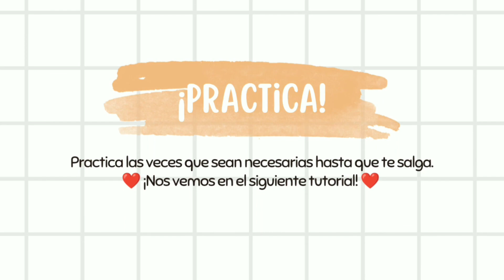Como Sujetar el ganchillo y el hilo |💖 CURSO DE AMIGURUMI💖| Tutorial para aprender a tejer | Addha 🦊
BIENVENIDO A ADDHA AMIGURMIS!

📝 Materiales:

🌼 Hilo de algodón o estambre acrílico en el color que gustes (yo estoy utilizando hilo 100% algodón color tabaco de la marca "La abuelita". Mi estambre especifica que es para ganchillo de 3.0 mm.
♥️Nuestro ganchillo. Yo uso uno ergonómico de metal y es de 2.0 mm, o del numero 2/0, según indica.

⭐ Nivel: Principiante
 Idioma: Español

📌 ¿Tienes preguntas?
Si tienes dudas o comentarios sobre este tutorial, puedes contactarme por DM en Instagram (@addha_ks) o dejándome un mensaje aquí en YouTube; siempre trato de responder lo antes posible.